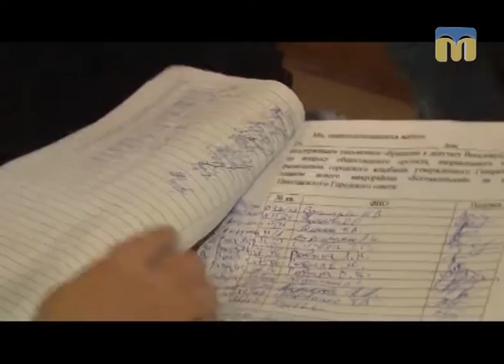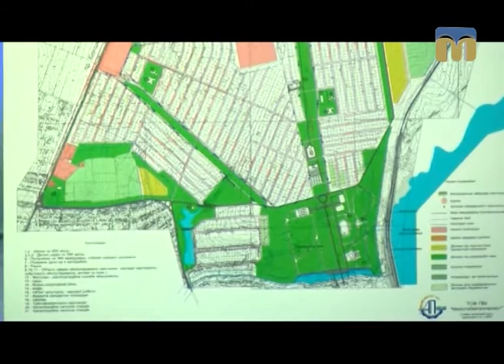ТНМ — сюжет. Бути чи не бути кладовищу в Кульбакиному